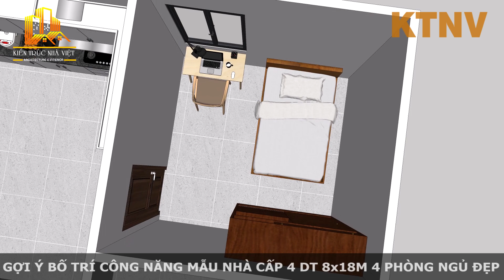BỐ TRÍ NHÀ CẤP 4 8x18M CÓ 4 PHÒNG NGỦ ĐẸP | Kiến Trúc Nhà Việt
Gợi ý mặt bằng bố trí nhà cấp 4 diện tích 8x18M có 4 phòng ngủ đơn giản đẹp giá rẻ. Một mẫu thiết kế nhà cấp 4 với diện tích vừa phải dành cho những gia đình nhiều thành viên.
✦ Công năng: Phòng khách, phòng thờ, phòng bếp ăn, 4 phòng ngủ, 3 phòng vệ sinh & tắm, phòng giặt.